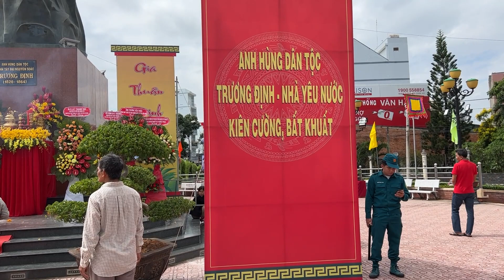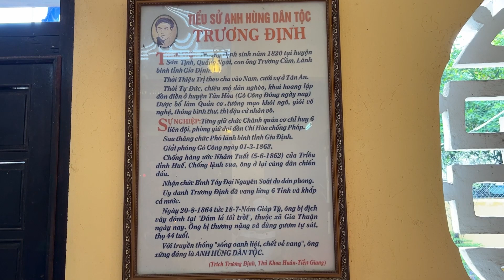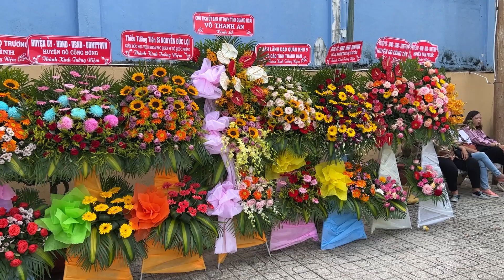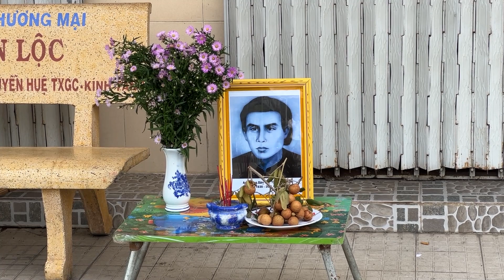Lễ Tưởng Niệm Anh Hùng Dân Tộc Trương Định_TX Gò Công Tỉnh_Tiền Giang_Năm 2023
Trương Định (Trương Công Định) sinh năm 1820, người xã Tư Cung, huyện Bình Sơn, nay thuộc huyện Sơn Tịnh, tỉnh Quảng Ngãi. Trương Định là con của quan Thủy Vệ Uý Trương Cầm, tỉnh Gia Định. Năm 1844 Trương Định theo cha vào Nam và cưới vợ là bà Lê Thị Thưởng con một nhà hào phú ở làng Tân Phước, huyện Tân Hoà, khi cha mất Trương Định ở luôn quê vợ Tân Hoà.

Năm 1854, hưởng ứng chính sách khẩn hoang của triều đình Huế do Nguyễn Tri Phương thi hành, ông đem hết tài sản đi chiêu mộ dân nghèo vùng Quảng Nam - Quảng Ngãi vào khai hoang lập đồn điền ở Gia Thuận, thuộc huyện Gò Công Đông ngày nay và được bổ chức Phó Quản Cơ của đồn điền. Trong thời gian khẩn hoang Trương Định đã gặp và cưới bà Trần Thị Sanh là anh em con cô con cậu với bà Từ Dũ Thái Hậu (mẹ vua Tự Đức).

Tháng 4/1861, thực dân Pháp chiếm thành Định Tường, Tháng 11/1861 chiếm thành Biên Hòa và đến tháng 3/1862, giặc Pháp tấn công chiếm thành Vĩnh Long. Triều đình ký hòa ước "Nhâm tuất" vào ngày 5/6/1862 cắt 3 tỉnh miền Đông là Biên Hòa, Gia Định và Định Tường cho Pháp. Tiếp đó, triều đình ra lệnh cho Trương Định bãi binh, phong làm Lãnh binh An Hà, buộc phải bãi binh ở Tân Hoà và gấp rút nhận chức mới ở An Giang. Nhưng lòng dân và nghĩa quân không chịu, trong lúc đang lưỡng lự giữa ý dân và lệnh vua chưa biết ngã về đâu thì Ông nhận được thư của nghĩa hào huyện Tân Long (Chợ Lớn), tỏ ý muốn cử Ông làm chủ soái 3 tỉnh để giết giặc. Cảm kích sự tín nhiệm của những người yêu nước và nhân dân, Ông đã khước từ lệnh của triều đình và nhận danh hiệu "Bình Tây Đại Nguyên Soái" do nhân dân phong, tiếp tục cuộc chiến đấu chống giặc Pháp.

Ngày 20/8/1864, giặc Pháp bất ngờ bao vây đánh úp nghĩa quân tại Đám lá tối trời, truy kích Ông và nghĩa quân. Ông rút toàn bộ lực lượng ra khỏi Gò Công và chọn Lý Nhơn, một vị trí nằm giữa vùng đất phù sa có rừng dừa nước che kín (Nay là TP.Hồ Chí Minh) làm phòng tuyến mới .
Cuối tháng 9/1863 giặc mở cuộc bao vây đánh úp căn cứ nầy. Thoát được cuộc bố ráp truy kích của giặc ở Lý Nhơn, Trương Định trở về Đám lá tối trời, một mặt Ông xây dựng lại lực lượng và kêu gọi các sĩ phu yêu nước hãy đứng lên góp công góp sức, hiến kế đánh giặc, đó là hịch tháng 8/1864. Hưởng ứng lời hiệu triệu của Ông khắp nơi một làn sóng kháng chiến lại nổi lên ở Mỹ Tho, Tân An, Gò Công, Cần Giuộc, Chợ lớn và vùng giáp ranh Biên Hoà làm cho giặc Pháp hoang mang và càng ra sức truy tìm để tiêu diệt Ông.

Đêm 19/8/1864, dò biết nơi ở của Trương Định, tên phản bội Huỳnh Công Tấn cho quân bao vây đột nhập vào nhà. Trương Định và những nghĩa quân của ông chiến đấu chống trả quyết liệt, diệt được một số quân địch, nhưng lại bị thương nặng, biết mình không sống được và quyết không để rơi vào tay giặc, Ông đã rút gươm tự sát để bảo toàn khí tiết người anh hùng, năm ấy ông tròn 44 tuổi.

Sau khi Trương Định mất vào ngày 20/8/1864, bà Trần Thị Sanh là người vợ thứ của Trương Định và nhân dân mang Ông về an táng rất trọng thể, tại một địa điểm nay thuộc thị xã Gò Công, tỉnh Tiền Giang. Năm 1964, ngôi mộ và đền thờ Ông được tu bổ khang trang và giữ nguyên dáng dấp đến ngày nay.

Ngoài mộ và đền thờ tại thị xã Gò Công, nhân dân còn lập một đền thờ tại xã Gia Thuận huyện Gò Công Đông, nơi được gọi là "Đám lá tối trời" mà Trương Định và nghĩa quân từng làm căn cứ chống Pháp để thờ Ông.

Ngoài ra tại ấp 7, xã Tân Tây, huyện Gò Công Đông, cũng có lập đền thờ AHDT Trương Định và hàng năm đều tổ chức kỷ niệm ngày mất của Ông cùng ngày với TXGC và xã Gia Thuận.

Di tích mộ và đền thờ Trương Định ở thị xã Gò Công được Bộ Văn hóa-Thông tin (nay là Bộ Văn hóa, Thể thao và Du lịch) công nhận là di tích cấp quốc gia ngày 30/8/1987. Còn đền thờ Trương Định ở xã Gia Thuận huyện Gò Công Đông được công nhận là di tích cấp quốc gia năm 2004.

Đối với nhân dân ta, đặc biệt là nhân dân Gò Công xem Trương Định là người Anh hùng dân tộc, là thần bảo hộ cuộc sống của mình. 156 năm qua, nhân dân Gò Công dành nhiều công sức để xây dựng, tu sửa, tôn tạo mộ, đền thờ và dựng tượng Trương Định. Trước năm 1975, hàng năm, lễ giỗ Trương Định được tổ chức vào ngày 17 và 18 tháng 7 âm lịch. Sau năm 1975, lễ giỗ này tổ chức vào ngày 19 và 20 tháng 8 dương lịch. Đây là một trong những lễ hội lớn ở miền Nam.

Mục đích của lễ hội Trương Định là hướng về cội nguồn, tưởng nhớ công đức của các bậc tiền nhân đối với dân tộc và đất nước. Công chúng đến lễ hội với tấm lòng ngưỡng mộ Anh hùng dân tộc Trương Định và nhận thức sâu sắc thêm truyền thống yêu nước, tinh thần chống ngoại xâm bảo vệ đất nước của dân tộc ta.